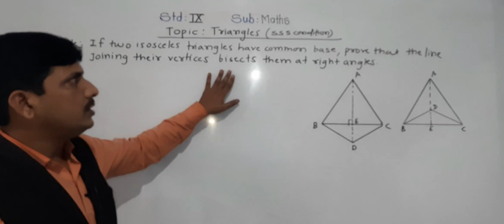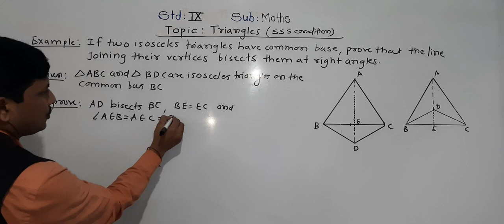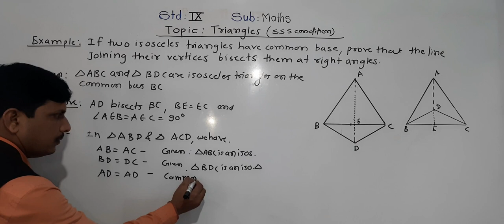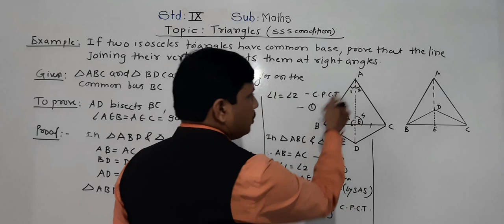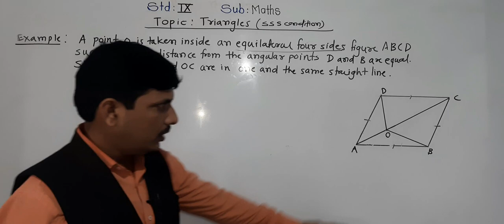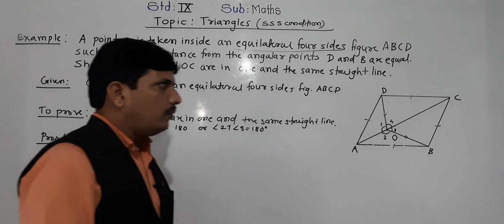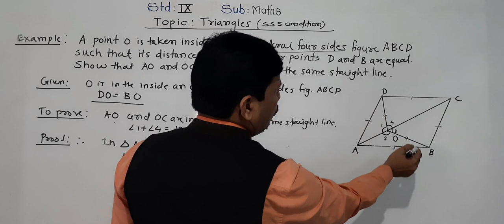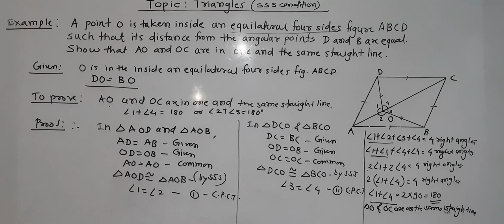TRIANGLES IX PART 13